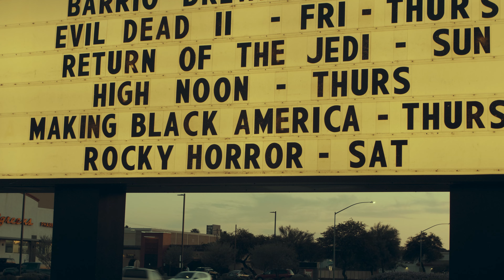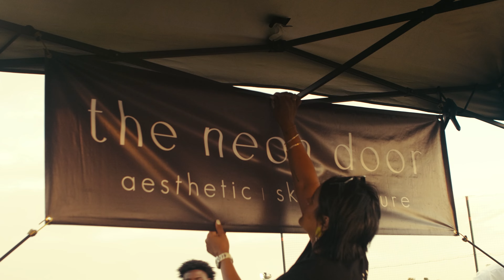2023 Tucson Juneteenth Festival Official Highlight Video - 4K Quality